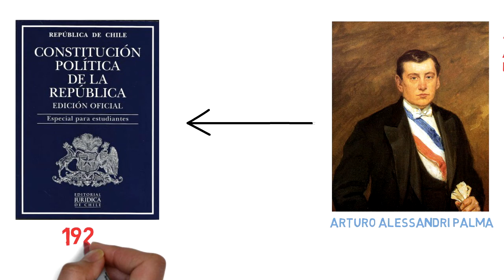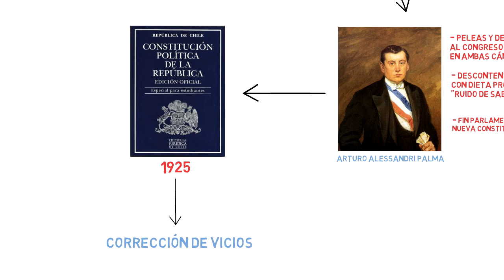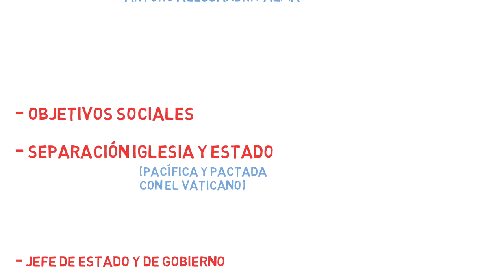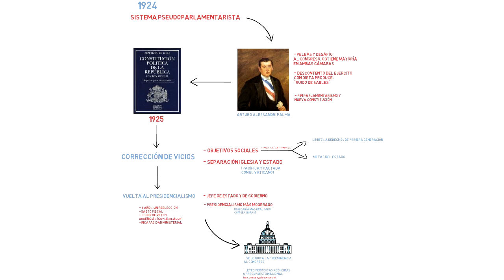19. La Constitución de 1925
La Constitución de 1925 rompe el paradigma parlamentario que Chile vivía desde 1891, y traslada el centro del poder desde el Congreso hacia el Presidente.